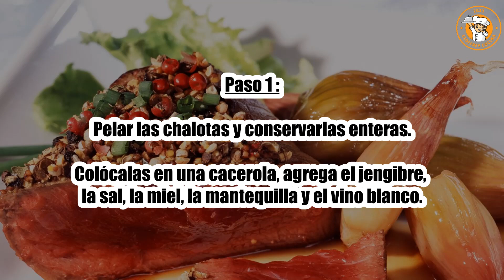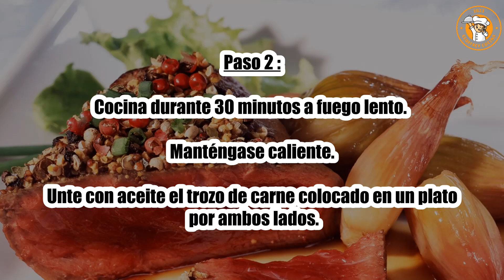Receta : Corazón de lomo con tres pimientos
Hola a todos, hoy recettescooking.com os presenta la siguiente Receta : Corazón de lomo con tres pimientos

TIEMPO TOTAL: 55 minutos
Preparación: 20 minutos
Tiempo de cocción: 35 minutos

Ingredientes :

300 g de corazón de lomo
400 g de chalotas
40 gramos de mantequilla
25 cl de vino blanco seco
1 cucharada. mostaza a la antigua
1 cucharada. cucharada de miel liquida
2 cucharadas. cucharada de aceite de maní
1 cucharada. jengibre en polvo
2 cucharadas. cucharada de granos de pimienta mezclados
Sal

Paso 1: Pelar las chalotas y conservarlas enteras.

Colócalas en una cacerola, agrega el jengibre, la sal, la miel, la mantequilla y el vino blanco.

Paso 2: Cocina durante 30 minutos a fuego lento. Manténgase caliente.

Unte con aceite el trozo de carne colocado en un plato por ambos lados.

Paso 3: Precalienta el horno. 9 (270°C). Triture los granos de pimienta mezclados.

En una sartén o parrilla de hierro fundido calentada a fuego muy alto, simplemente dore la carne por ambos lados.

Paso 4: Cuando la carne esté bien dorada, colóquela en una fuente para asar.

Unte con mostaza y espolvoree con pimienta molida.

Paso 5: Deja reposar la carne 5 minutos en el horno apagado antes de comerla, acompañada de las chalotas confitadas con jengibre.